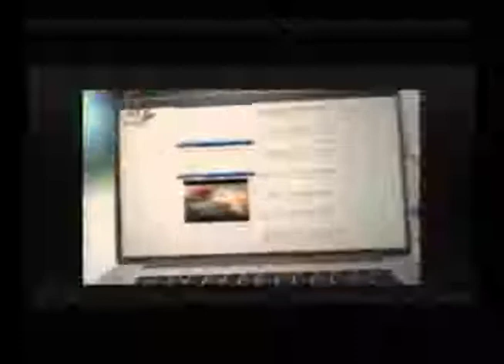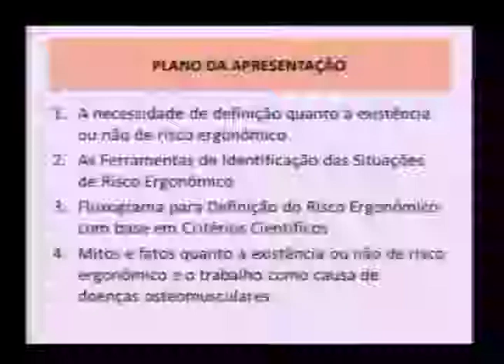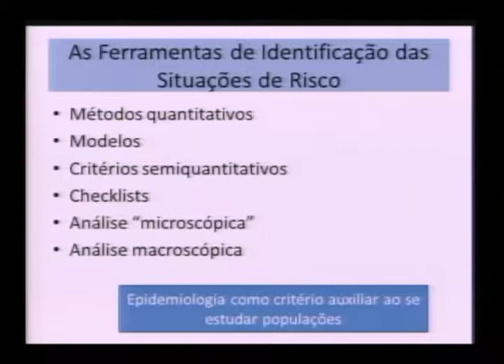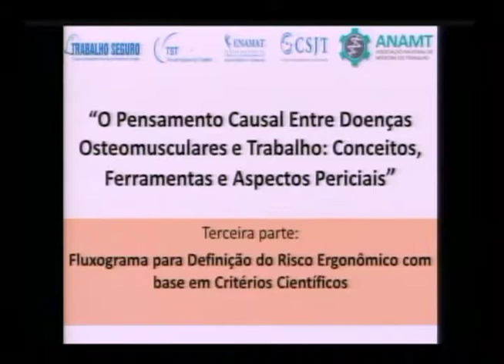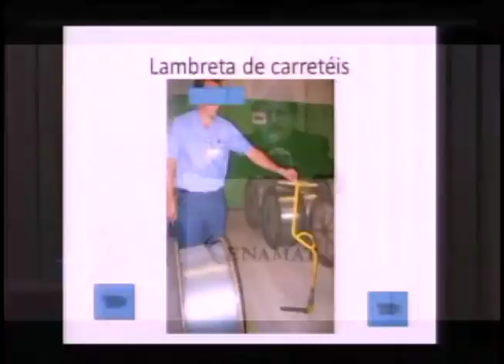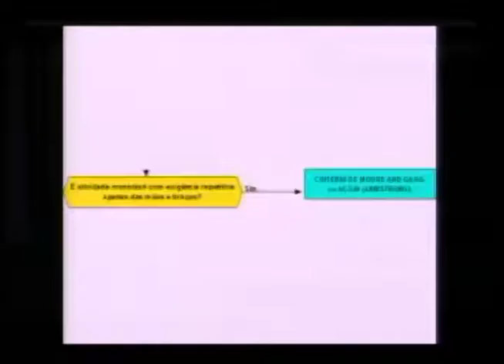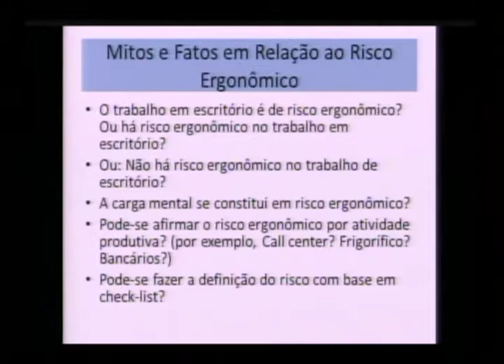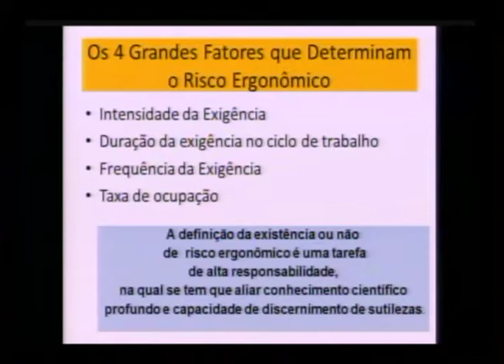CFC - Estabelecimento do Nexo de Causalidade - Prof. Renê Mendes e Prof. Hudson Couto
Curso de Formação Continuada - Estabelecimento do Nexo de Causalidade entre doença e trabalho
17 e 19 de agosto de 2015
Palestra - 19 de agosto
- Prof. René Mendes (UFMG/ANAMT)
- Prof. Hudson de Araújo Couto (AMIMT/FCMMG)

Tema
- O pensamento causal entre doenças osteomusculares (membros superiores e coluna vertebral) e Trabalho: conceitos, ferramentas e aspectos periciais, na interface entre Ortopedia, Medicina do Trabalho, Medicina Legal, Perícia Previdenciária e Justiça do Trabalho.